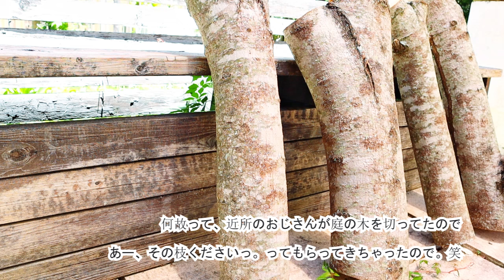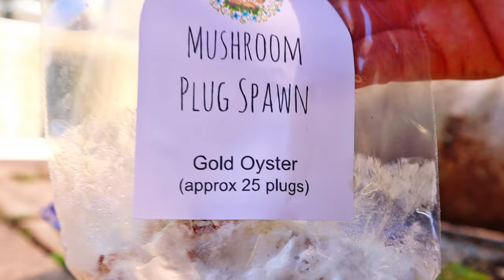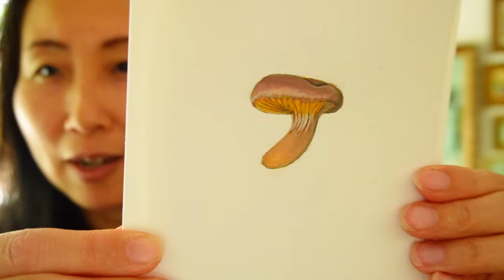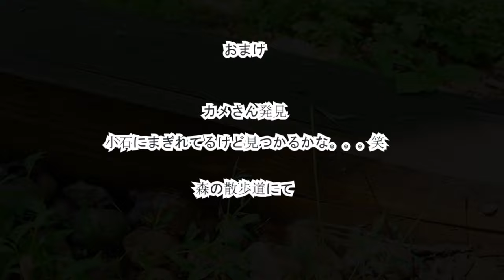【ガーデニングと暮らし＆きのこ】ポタジェ・ダリア・青紫蘇・庭で育てるキノコ・50代の海外暮らし・キノコの散歩道・LalaGarden Vlog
ジニアやダリアが咲きだすととても華やかになりますね。
やっと初めの一輪が咲きました♡夏の花がカラフルに咲いて庭を彩ってくれてます。
夏野菜もぐんぐん育ちトマトはもう私の身長を超えてきましたよ。
実も沢山ついてます♡
シシトウの代わりに育ててるコリアンペッパーも沢山実を付けました♡
わざわざ動画にはしてませんがこの季節は雑草との戦いですね～。
汗だくになるまで草むしりした後シャワーしてさっぱりするのも日課です。笑
お客さん（日本人の方々）がいらしゃると言うことで和食と言うか。。。日本の家庭料理をいろいろ作ってお出迎え～。
キュウリの酢の物や白和えひじきの煮物など地味なおかずですが
アメリカに長く住んでいる方には逆にこういった昔ながらのおかずが喜ばれます。庭の青紫蘇もちょうど食べごろだったので冷しゃぶサラダにしていただきました。
今年から始めたキノコの原木栽培、
すでにシイタケを仕込んでますが、シイタケ以外でも同じ方法で原木栽培できるということなので、またいろいろ仕込んでみました。
たまたま近所の方が木を切っていたのでその枝くださーい！と言ってもらってきたのです。笑
タモギタケ、ヤマブシタケ、ヒラタケ、シイタケの４種類です。
ヤマブシタケとかどれぐらいの確率で成功するのでしょうか？
幻のキノコが庭で栽培出来たらと思うと夢がありますね。笑
森へもキノコ探しに行ってきましたよ。
綺麗な緑のキノコ、アイタケが見つかりました♡
フロリダの海のようなエメラルドグリーンの綺麗なキノコです♡♡
それからね、森にカメさんがいたよ♡手のひらに乗るぐらいの可愛いサイズのリクガメでした。

Hello! Gardening & Mushroom Lovers♡ I’m a handmade artist living in the southern part of the United States. I make pendants and earrings using pottery clay. This is Studio Vlog, which is a video of my gardening, daily work production, and living surrounded by my favorite vintage items.ハンドメイド作家（アメリカ在住）日々の暮らしのVlogです。ガーデニングや森が大好きで庭や森からのインスピレーションで花や植物、キノコをモチーフに作品を作るハンドメイド作家として活動しています。LalaGardenのオンラインショップはこちらから↓Etsy shop 　LalaGarden Handmade